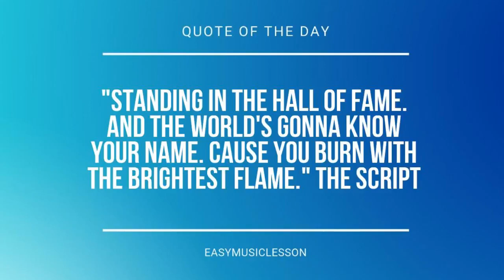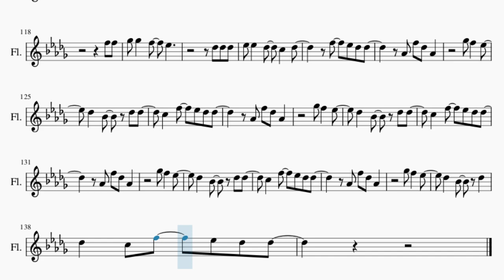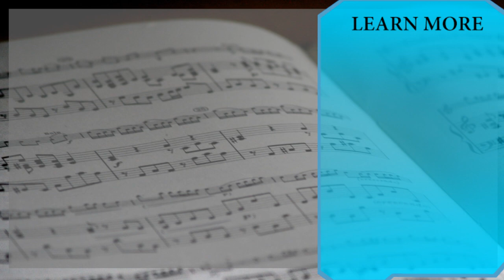Flute Sheet Music: How to play Sacrifice by Elton John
Comment and let us know how the videos have helped you. It keeps us going! :)Here is a sheet music/tab video on the song Sacrifice by Elton John on the flute. A flute sheet music arrangement which is transposed to notes that are easily played by flute, for the song Sacrifice by Elton John.

EasyMusicLesson teaches you to play the your favorite instrument, through well-arranged sheet music so that you too can learn how to play Sacrifice by Elton John on the flute as fast as you can. A flute sheet music with backing tracks to help your play the song better.

Chords of Flute arrangement:
Db Maj   F Min   Gb Maj   Db Maj   F Min   Gb Maj   Db Maj
Bb Min   Gb Maj   Ab Maj   Bb Min 7   Gb Maj   Ab Maj   Db Maj
Gb Maj   Eb Min   Ab Maj   Db Maj   Gb Maj   Ab Maj   Db Maj
Gb Maj   Ab Dom 7   Db Maj   Db Maj   Eb Min 7   F Min   Gb Maj
Ab Maj   Db Maj   F Min   Gb Maj   Db Maj   Gb Maj   Eb Min
Ab Maj   Db Maj   Gb Maj   Eb Min   Ab Maj   Bb Min   Gb Maj
Ab Maj   Bb Min 7   Gb Maj   Ab Maj   Db Maj   Gb Maj   Eb Min
Ab Maj   Db Maj   Gb Maj   Ab Maj   Db Maj   Gb Maj   Ab Dom 7
Db Maj   Db Maj   Eb Min 7   F Min   Gb Maj   Ab Maj   Db Maj
F Min   Gb Maj   Db Maj   Gb Maj   Eb Min   Ab Maj   Db Maj
Db Maj   Gb Maj   Eb Min   Ab Maj   Db Maj   Gb Maj   Ab Dom 7
Ab Maj

Melody notes of Flute:
F4 F5 Db5 Ab4
C4 C5 Ab4 Eb4
Db5   Db5   Db5
Db5 Eb5   Ab5   F5
Db5 Db5 Db5 Eb5 F5 F5
Eb5 Db5
Bb4 Db5   Eb5 F5 Db5
Eb5
C5 C5 C5 C5 C5 C5
Db5
Bb4 Bb4   Db5 F5   Db5
Eb5
C5   C5 C5 C5
Db5
Bb4 Bb4   Db5 F5 F5
Eb5
Db5
Bb4 Bb4 Bb4 Bb4 Db5 F5 F5
Eb5
C5   C5   C5
Db5
Eb5
C5 C5   C5 C5 C5
Db5 Db5   Ab4
Eb5
Eb5 Eb5 Eb5
Eb5 F5   F5 Eb5 Db5
Eb5
Db5 Db5 Db5   Db5
Eb5
C5 Db5 Eb5 Db5 C5   Eb5
Db5
Ab4 Db5 Eb5
F5 F5
Gb5 Gb5   F5   Eb5
Db5 Db5 Db5
Eb5 Eb5   Db5   C5   Db5
F5   Eb5 Db5 Db5
F5   Db5 Ab4
C4 Eb4 Ab4
Db5   Db5
Eb5 Db5   Db5 Eb5 F5 Eb5
Db5 Db5 Ab4
Eb5
Db5
Bb4 Db5   Eb5 F5 Eb5
Db5
Eb5
C5   C5   C5
Db5
Eb5
Db5 Db5   Ab4
Eb5
Eb5 Eb5 Eb5
Eb5
Eb5
Db5
Ab4 Db5 Eb5
F5 F5
Db5 Db5 Db5
F4   Db5 Ab4
C4   Eb4 Ab4
Db5   Db5   Db5
Ab4 F5 Db5 Ab4
Gb4 Gb5 F5   Eb5
Db5   Bb4
Db5   C5
Db5   Bb4
C5   C5   C5
Db5
Eb5
Db5 Db5   Ab4
Eb5
Eb5 Eb5 Eb5
Eb5
Eb5
Db5
Ab4 Db5 Eb5
F5 F5
Db5 Db5 Db5
Gb5 F5   Eb5
Db5   Bb4   Db5 Db5
C5   F5   Eb5 Db5 Db5
Gb5 F5   Eb5
Gb5 F5   Eb5
Gb5 F5   Eb5
Db5   Bb4   Db5
Db5   C5 F5   Eb5 Db5 Db5